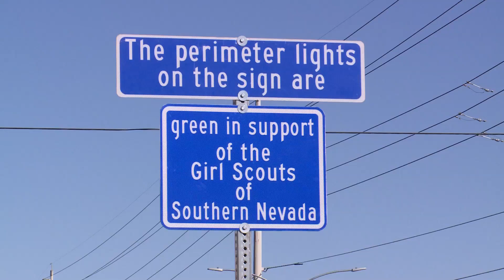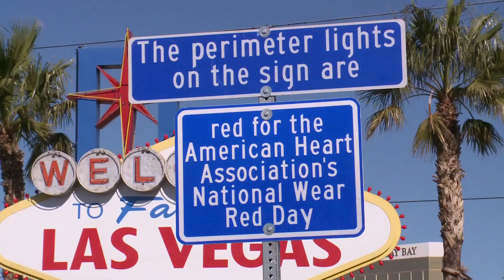Welcome to Las Vegas Sign Goes Green for Girl Scouts, Red for Heart Disease & Stroke Awareness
The Welcome to Fabulous Las Vegas sign recently went green in celebration of the Girl Scouts and the start of cookie sales season and red in celebration of National Wear Red Day to kick off the American Heart Association's American Heart Month.